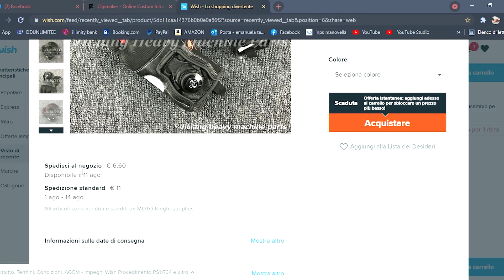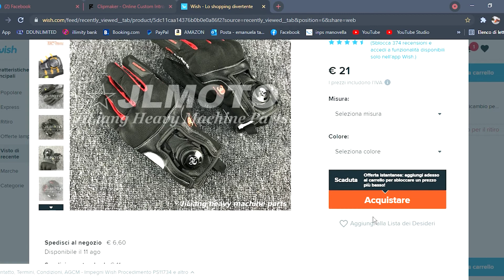Guanti moto estivi comprati su Wish 👍👍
Guanti moto estivi, traforati, comprati su wish per me e la mia fidanzata.